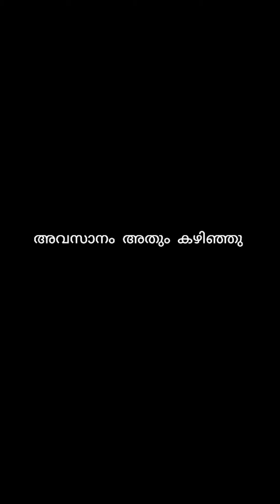GUYZ എന്റെ കൈ അടിച്ചൊടിച്ചു 🤕😂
with love ❤
           motomaniac46

motomaniac46 _